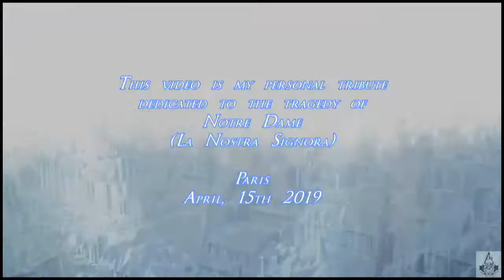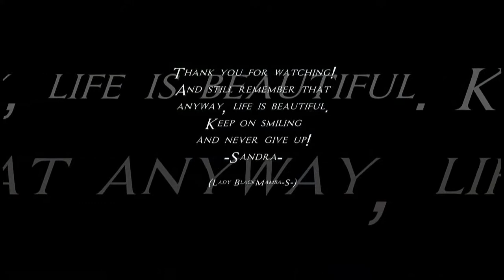AC Unity - Notre Dame tour (personal tribute to +Nostra Signora+)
Music: Le Temps de Cathedrales/Non je ne regrette rien (instrumental cover)